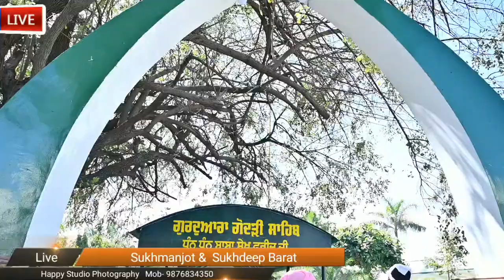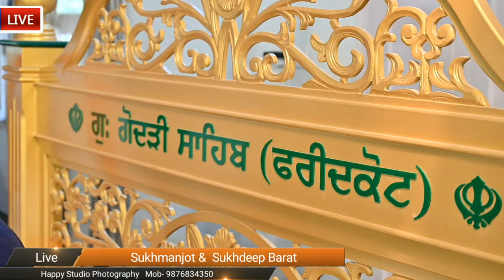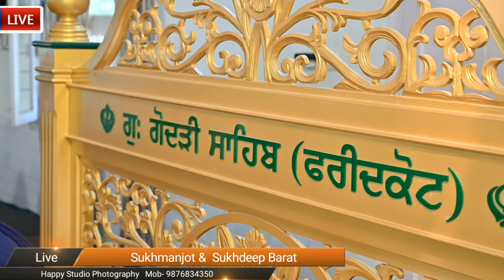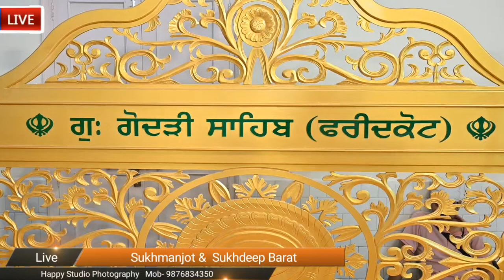Sukhmanjot Singh Brar Sukhdeep Kaur Brar Barat 09-04-2023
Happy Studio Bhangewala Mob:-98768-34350